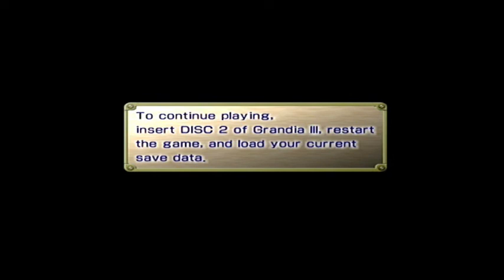Grandia III 24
My longplay of the game Grandia III (24)